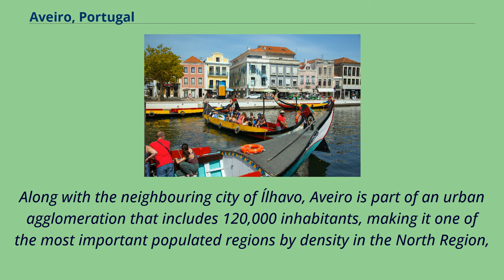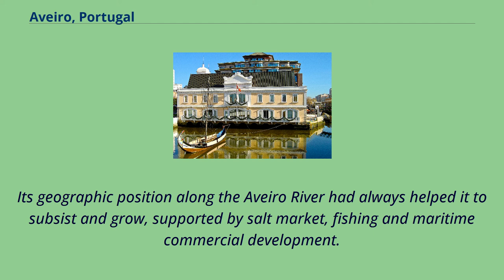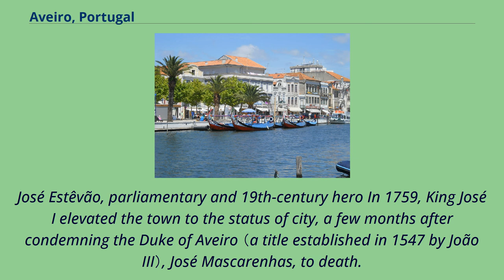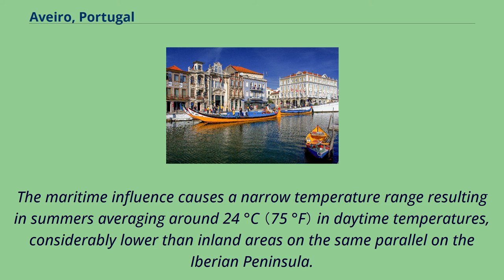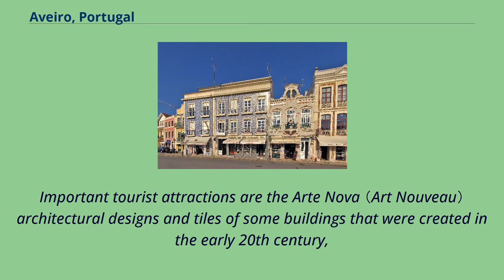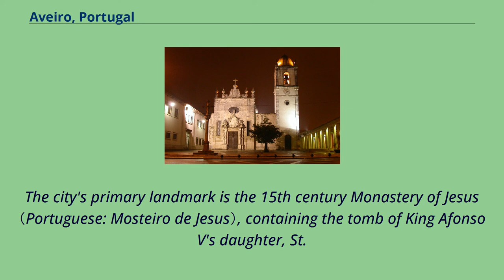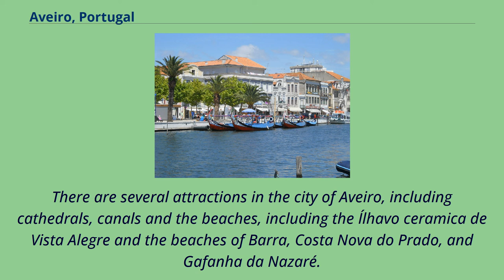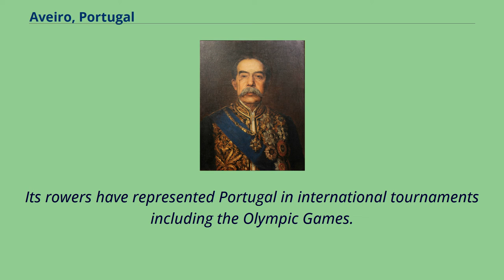Aveiro, Portugal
Aveiro （Portuguese pronunciation: [aˈvejɾu] or [ɐˈvɐjɾu] （listen）） is a city and a municipality in Portugal.
In 2021, the population was 80,880, in an area of 197.
58 square kilometres （76.29 sq mi）: it is the second most populous city in the Centro Region of Portugal （after Coimbra）.
Along with the neighbouring city of Ílhavo, Aveiro is part of an urban agglomeration that includes 120,000 inhabitants, making it one of the most important populated regions by density in the North Region,
and primary centre of the Intermunicipal Community of Aveiro and Baixo Vouga.
Administratively, the president of the municipal government is José Ribau Esteves, elected by coalition between the Social Democratic Party and the Democratic Social Centre, who governs the ten civil parishes （Portuguese: freguesias）.
The presence of human settlement in the territory of Aveiro extends to the period associated with the great dolmens of pre-history, which exist in most of the region.
The Latinised toponym ‘'Averius'’ derived from the Celtic word aber （river-mouth, etym.（ Brythonic *aber （ Proto-Celtic *adberos, compare Welsh Aberystwyth）.
For a long period Aveiro was an important economic link in the production of salt and commercial shipping.
It was a centre of salt exploration by the Romans and trade centre through the Middle-ages, registered since 26 January 959 （from the testament of Countess Mumadona Dias to the cenóbio of Guimarães）.
During this testament, Mumadona Dias also highlighted the ancient name for Aveiro, this time referring to the monastery's lands in Alauario et Salinas, literally, "a gathering place or preserve of birds and of great salt".
From 11th century onwards, Aveiro became popular with Portuguese royalty.
Infanta D. Joana, daughter of King Afonso V Later, King João I, on the...